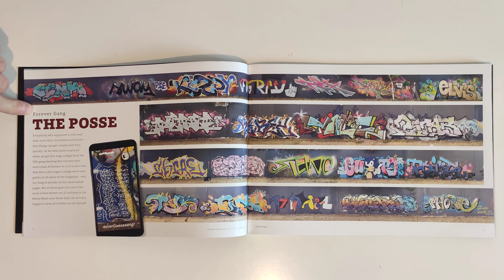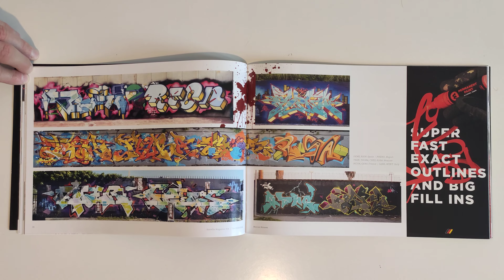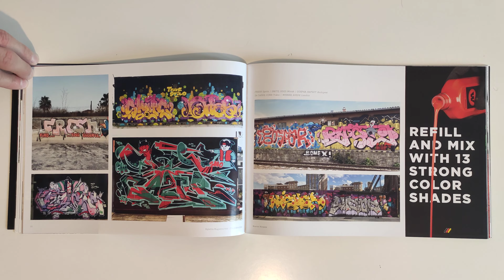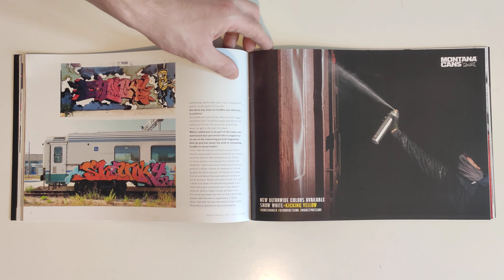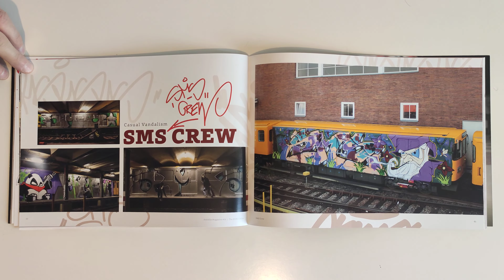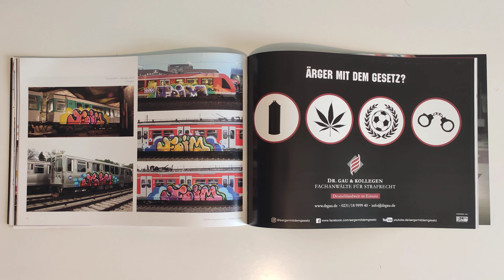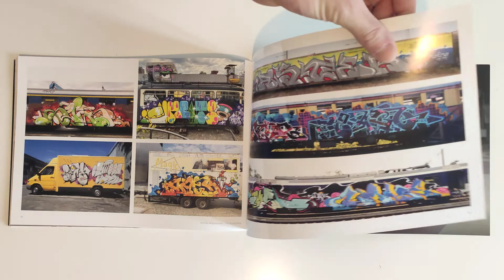Stylefile 56/11.2020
Graffiti writing fanzine
Stylefile 56/11.2020/Horrorfile